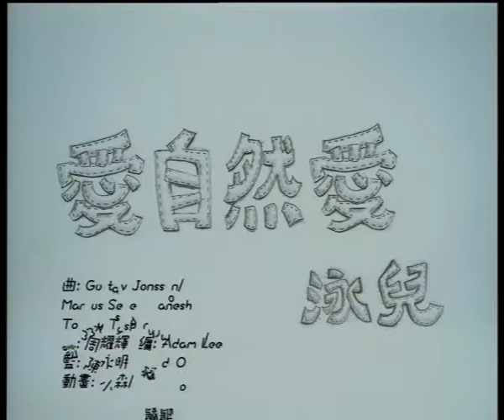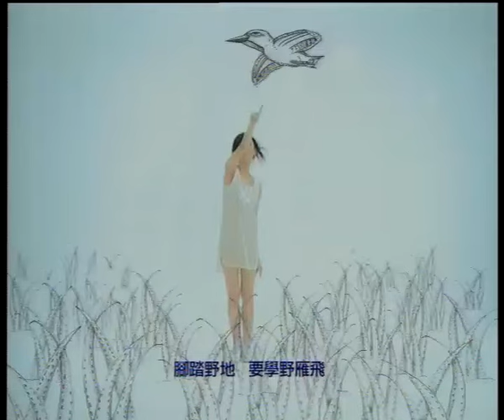泳兒 Vincy《愛自然愛》Official 官方完整版 [首播] [MV]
愛自然愛
曲:  Gustav Jonsson / Markus Sepehrmanesh / Tommy Tysper      詞:  周耀輝
編:  Adam Lee     監: 陳永明

難堪的    抑鬱的    哀傷的    污染我空氣
著急的    擔憂的    慌張的    感覺不完美
都市天氣總會很善變的
都市的愛總會很難信的
蒲公英    小禿鷹    北斗星    催我放低你

@ 情願愛草地    快樂過天天猜忌
    田間的小狐狸
　伴我發現遍地    也是細膩
　情願愛花味    美麗過呼天搶地
　誰都不應愁眉
　腳踏野地    要學野雁飛

林中的    山中的　水中的    清潔我空氣
隨心的    衷心的    開心的    感覺真善美
都市一切都會很煩惱的
給我一處可以很如意的

Repeat @

雲霞極優美    沿途是意味
尋找的是某種距離
薔薇極優美    遺忘是故地
我會愛自然也會愛自己

為你這樣妒忌    那樣顧忌
情願愛草地    告別你天天新奇
田間的小狐狸
從此帶香味    美麗過呼天搶地
能於此刻嫵媚    以後    回味

關注更多泳兒消息 | Get Closer to Vincy